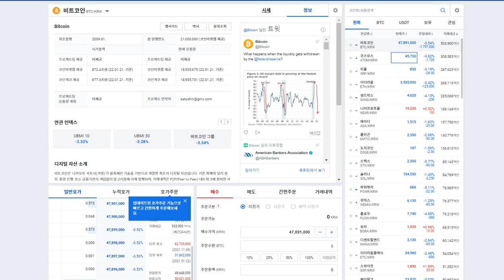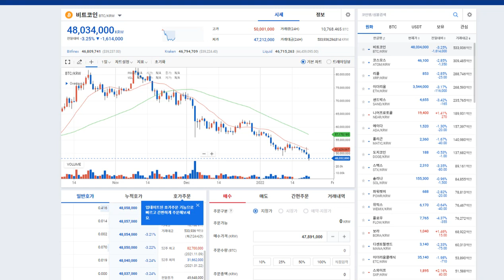도지코인 (DOGE) 상장폐지 ?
코인톡톡이 고르고 고른 거래소 "비트겟"